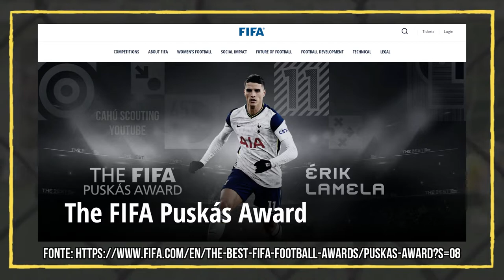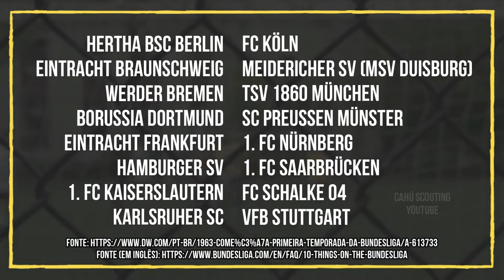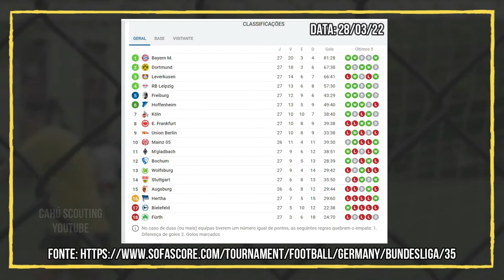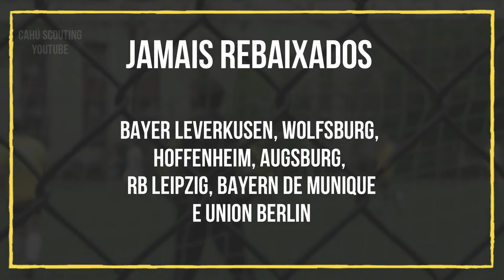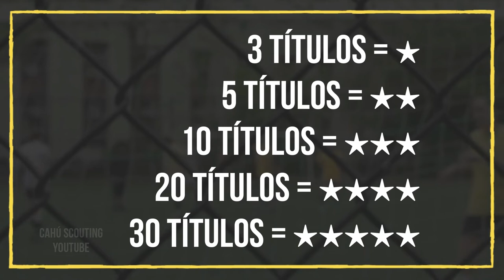COMO FUNCIONA a BUNDESLIGA? | O que você precisa saber sobre o campeonato alemão de futebol 🥨⚽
Nesse vídeo, você vai entender melhor como funciona o campeonato alemão de futebol, onde hoje jogam estrelas como Robert Lewandowski, Erling Haaland e Florian Wirtz.

💪🏽 Pode divulgar o canal!

00:00 Introdução
01:02 Origens da Bundesliga
02:53 Funcionamento da Bundesliga
04:32 Clássicos da Bundesliga
06:11 Números da Bundesliga
08:42 Foco no Torcedor da Bundesliga
11:16 Curiosidades da Bundesliga
13:13 Considerações Finais

SOBRE O CANAL:
Servus! 👋🏽🇩🇪 Meu nome é Tiago e eu abri este canal originalmente para falar sobre scouting de futebol masculino, principalmente de ligas europeias. Em 2022, eu me mudei para Munique, Alemanha. Desde então, passei a focar no futebol alemão. Toda semana tem vídeo novo por aqui. Sejam bem-vindos!

Neste vídeo, você encontra um resumão sobre como funciona a Bundesliga—o campeonato alemão de futebol, onde jogam clubes como Bayern de Munique, Borussia Dortmund, Hoffenheim, Bayer Leverkusen, Eintracht Frankfurt, Borussia Mönchengladbach e Schalke 04 e onde craques como Lewandowski, Haaland, Wirtz, Neuer, Kimmich, Reus e Hummels jogam. Falo sobre a tabela de classificação da Bundesliga, explicando regras de acesso e rebaixamento, além de classificação para competições como a Liga dos Campeões da Europa; os números da Bundesliga (alguns recordes como de artilharia, que é do lendário Gerd Müller); os participantes da Bundesliga (os times de futebol da Alemanha que disputam a primeira divisão alemã); o foco que a Bundesliga tem nos torcedores, ilustrado através da regra 50+1; os clássicos da Bundesliga (como o Der Klassiker entre Bayern de Munique x Borussia Dortmund); onde assistir a Bundesliga; as janelas de transferência da Bundesliga (janela de inverno e janela de verão); e mais curiosidades sobre a Bundesliga, como o que um bode tem a ver com a competição. Video feito para você que quer aprender do zero como a Bundesliga funciona.